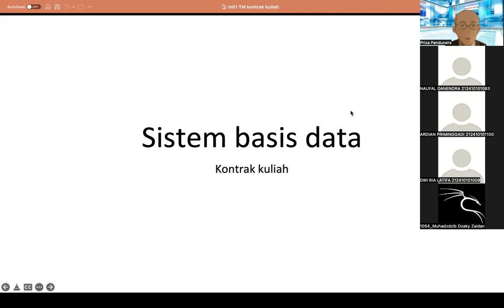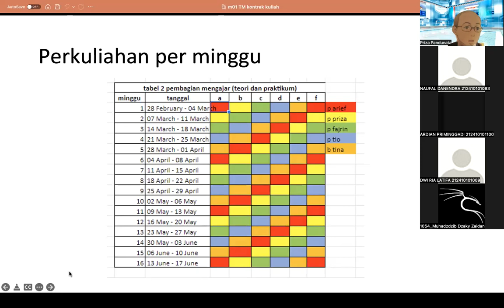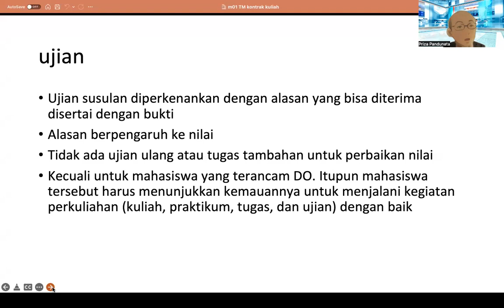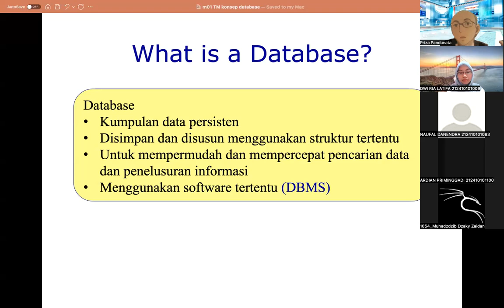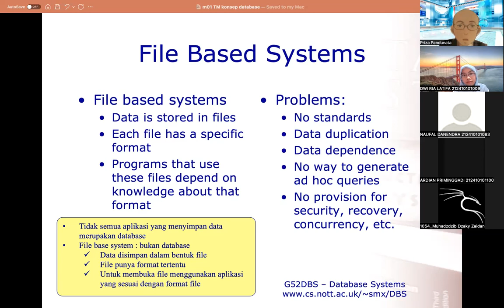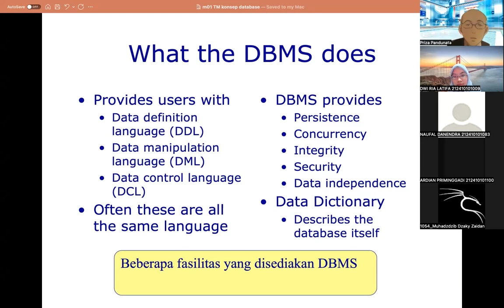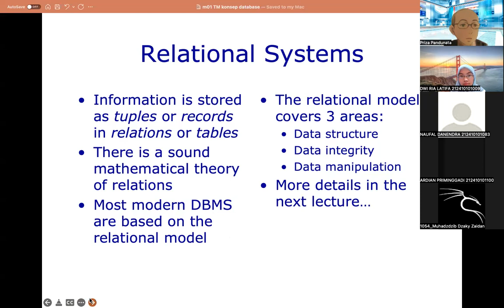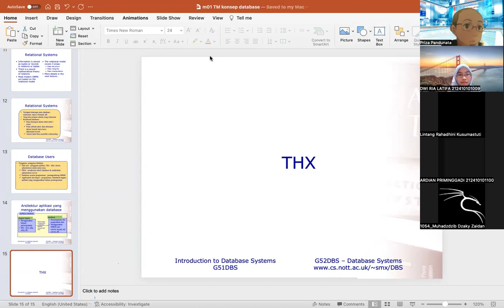Rekaman Perkuliahan Pekan 1 TM Sistem Basis Data